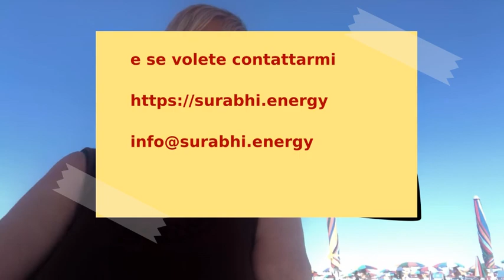Rosso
il colore è vita: si parla del rosso